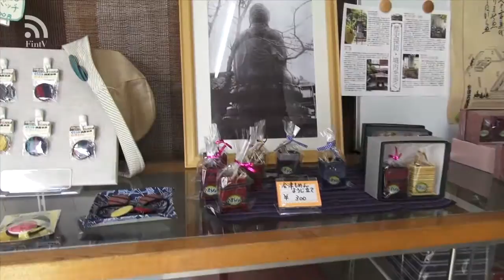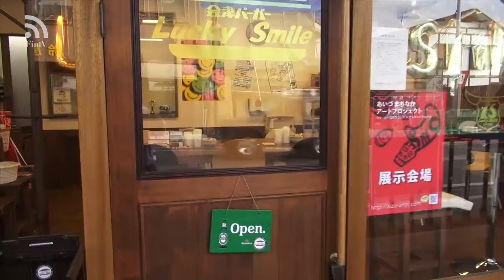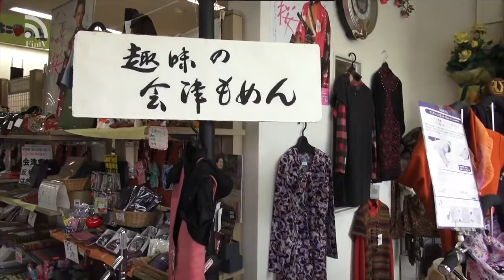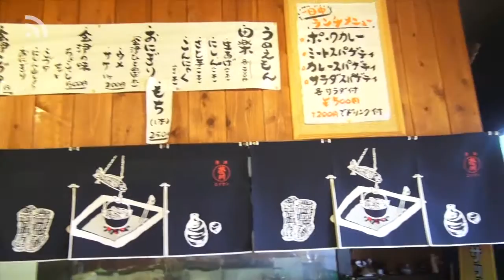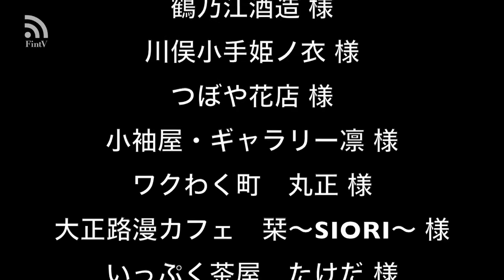会津若松市七日町商店街＿第一部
福島県会津若松市にある七日町の店舗紹介の映像です。

協力

桐屋紙器 様
ほしばん絵ろうそく店 様
会津バーガーLucky Smile 様
畳の稲忠 様
鶴乃江酒造 様
川俣小手姫ノ衣 様
つぼや花店 様
小袖屋・ギャラリー凛 様
ワクわく町　丸正 様
大正路漫カフェ　栞～SIORI～ 様
いっぷく茶屋　たけだ 様
太郎焼総本舗 様

著作　福島インターネットテレビジョン